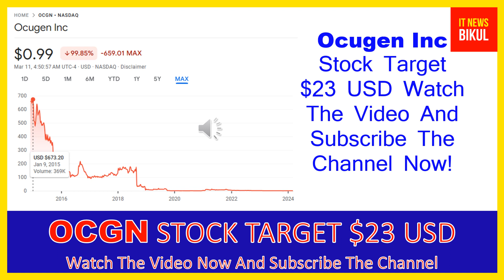OCGN Stock - Ocugen Inc Stock Breaking News Today | OCGN Stock Price Prediction | OCGN Stock Target